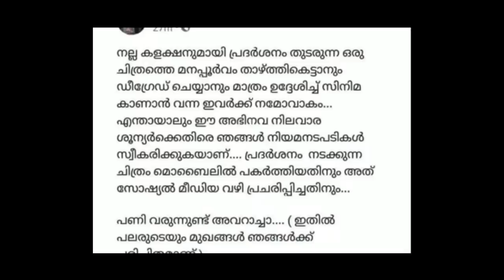Aaraattu Movie Theatre Response | Aarattu Movie | Mohan Lal | Aardukayanu | Crazy Dud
Aaraattu Movie Theater Response
Aaraattu Movie Review
Aaraattu Movie
Santhosh Varkey
Aardukayanu
Aardukayanu Interview Reaction